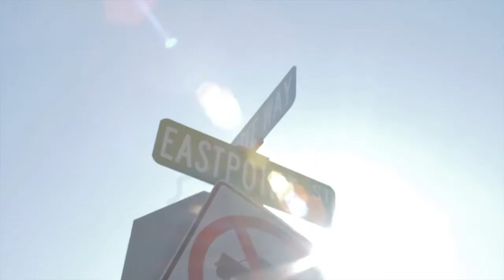207 | LIMBO Part One | Mommy Uncensored™ Web Series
EPISODE 207: Karen's BFF Jill surprises her with news that she's pregnant.  Will Jill's fiancé Jameson share in the excitement, or kill the vibe? The next episode is the finale! One week til the Finale!

A Web Series created by Charity Jordan (@1uncensoredMom)
An Artist Director Production (@ArtistDirector)

---CAST---

Karen Wright Charity Jordan (@1uncensoredMom)
Jill Brown  D. Woods (@YaGirlDWoods)
Jameson  Johnell Easter

Directed By Christine Horn

Written By  Keilana Franklin

Director of
Photography Justin J. Jordan

Edited By  Justin J. Jordan

Mr. and Mrs. HaleYeah

India Shawn "Neither Do We," "All I Have"

---LINKS---

LIMBO Part Two
Premieres Next Week